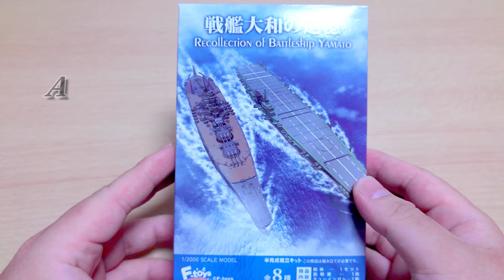Yamato at completion of construction / 竣工時の大和【レジン】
This work is a diorama of Yamato at the time of completion. The model used is a 1/2000 scale Yamato made by "F-toys", a company I am always indebted to. The difference from my usual works is that I introduced a background. I found a sheet with a blue sky written on it for sale, so I cut it out to the size of a mold and used it as a background. It was a pity that a few small air bubbles were created, but I am satisfied with the very good work. I plan to create other ships and backgrounds.（DeepL）

今回の作品は竣工時の大和をジオラマにしました。使用して模型はいつもお世話になっている「エフトイズ」社の1/2000スケールの大和です。いつもの作品との違いは背景を導入したことです。青空の書かれたシートが売られていたので、型の大きさに切り出して背景として使っています。小さな気泡が数粒できてしまったのは残念でしたが非常に良い作品に仕上がって満足しています。他の船・背景でも作成してみる予定です。

【BGM】
Title : Life
Composer : Markvard